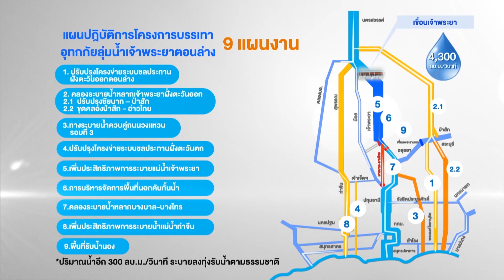โครงการคลองระบายน้ำหลาก บางบาล - บางไทร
วีดีทัศน์จากที่ประชุม ครม. 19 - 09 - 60